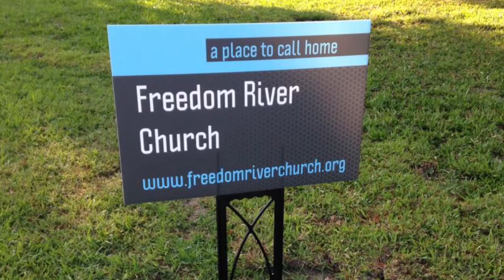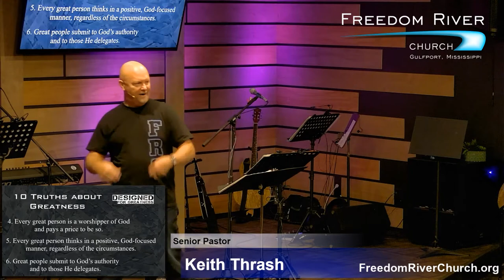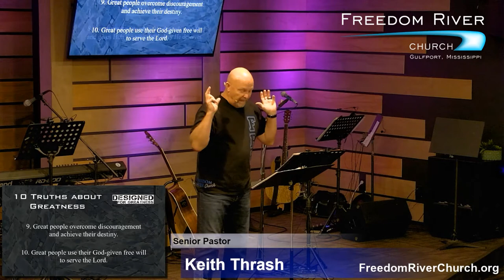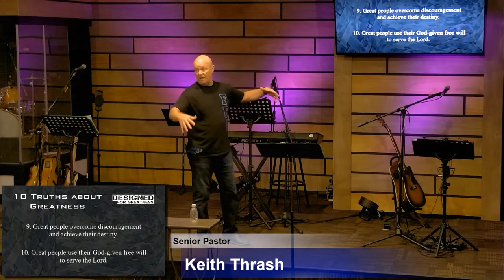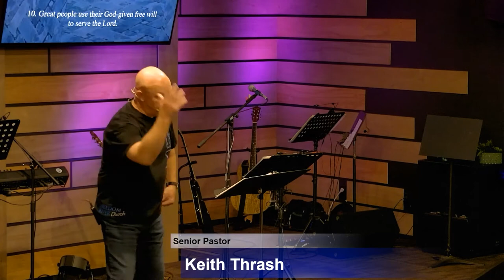Freedom River Church Sunday Message 6/28/20